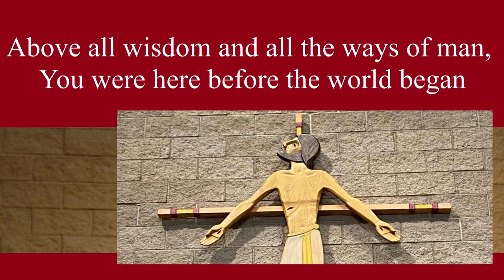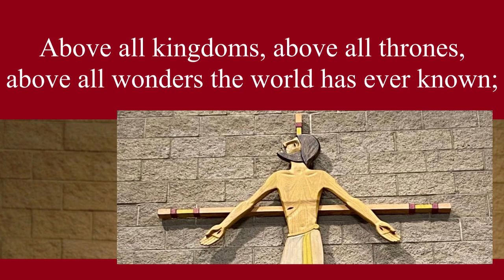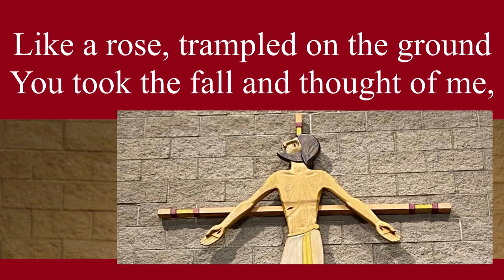Above All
words and music by Leblanc & Baloche
sung by St Charles Choir